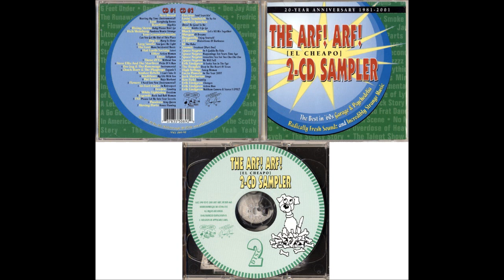The Arf! Arf! [El Cheapo] 2-CD Sampler CD2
The Arf! Arf! [El Cheapo] 2-CD Sampler 2001, Arf! Arf! (AACC-089/090) Disc 2